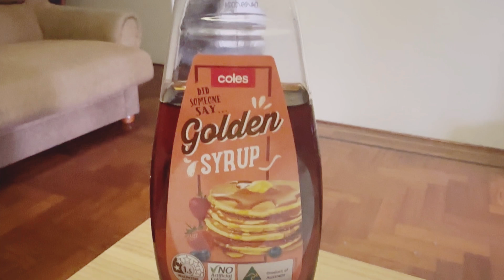ക്രംപെറ്റോ(crumpets) ? ഇതു എന്തു സാധനമാണ് 🤔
A crumpet is a type of small, round, and flat bread that is typically eaten in the United Kingdom , Australia and other parts of the Commonwealth. Crumpets are made from a simple batter of flour, yeast, and milk, which is allowed to ferment for a short period of time before being cooked on a griddle or hot plate. The resulting crumpets are soft and spongy, with a distinctive texture that is created by the bubbles of air that form during cooking.

Crumpets are usually served toasted and buttered, often accompanied by jam or honey. They are a popular breakfast food and are also enjoyed as a snack or as part of afternoon tea. In some parts of the UK, crumpets are also served with savory toppings such as cheese or eggs.